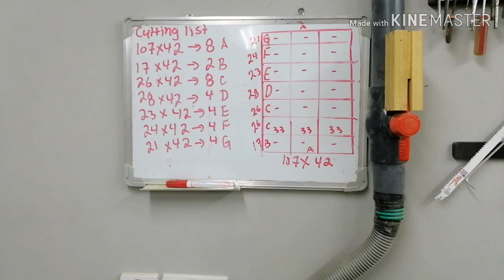Kids toys organiser diy عمل خزانة تنظيم العاب اطفال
اعمل بنفسك خزانة تنظيم العاب اطفال